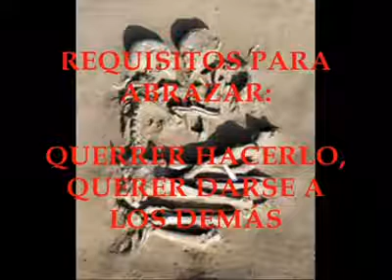yoga de la alegria y felicidad